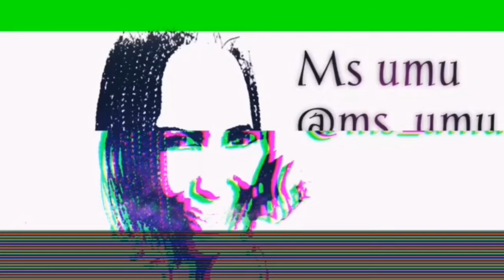HOW TO STYLE YOUR LBD/VEST DRESS IN 10 DIFFERENT WAYS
Vipi warembo, today am sharing with you ways to style your LBD/vest dress. I hope you enjoy it.